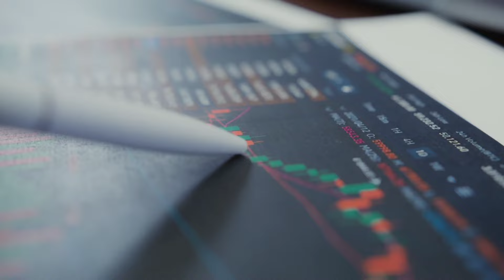How This Homeless Man Became A Football Player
🥹please don't forget to support your boy's channel🥹

I use videos less than 5 seconds and also I remove original voice of videos
I write every channels name too